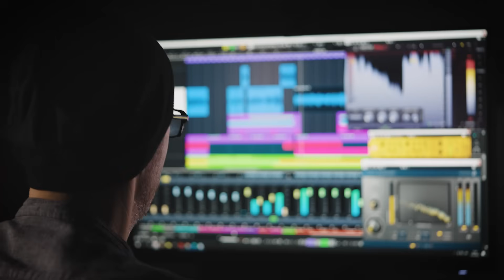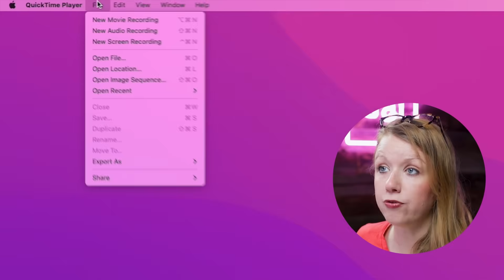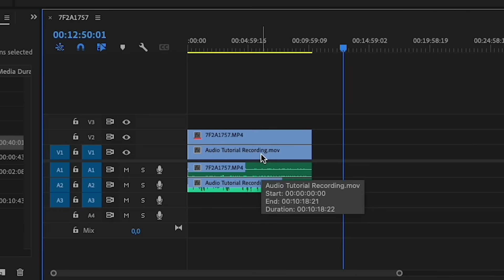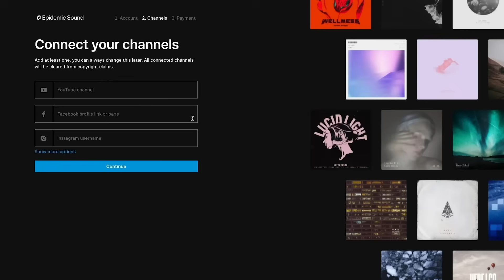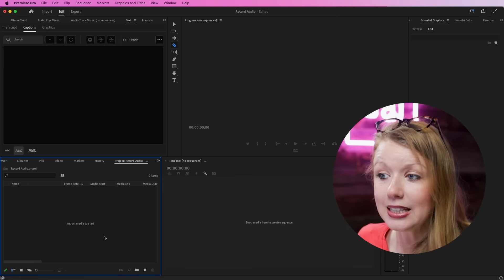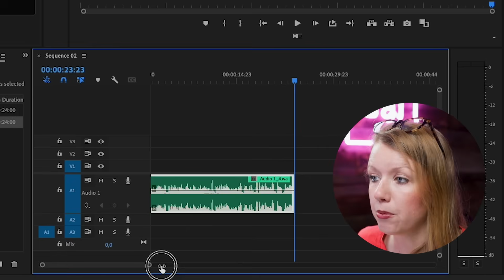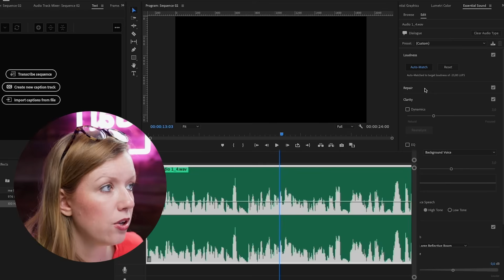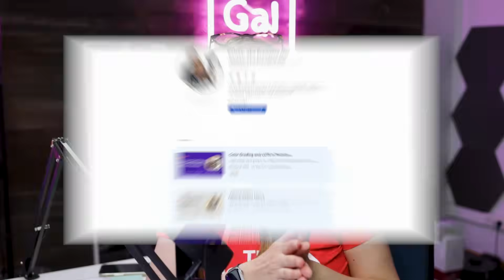How to Record Great Voice Audio from a USB Microphone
ABOUT THIS AUDIO TUTORIAL
In this tutorial, Premiere Gal shows you three ways you can record audio into your computer and how to make it sound great in Adobe Premiere Pro. If you are recording into a new Macbook Pro you'll need a USB to USB-C adaptor to plug it into your computer.

➜ Rode Mic + Stand on B&H
➜ RODE NT USB Mini Microphone (Amazon)
➜ Mic Arm Stand (Amazon)

TIMECODE CHAPTERS
0:00 Intro
0:32 How to Adjust the Input Levels
1:09 How to Record into Built-In Sound Recorder
1:48 How to Record into Screen Recorder App (Capto)
3:00 About Epidemic Sound (Sponsor)
4:30 How to Record in Premiere Pro
6:15 How to Level Voice in Premiere Pro
7:25 How to Level Music Behind Voice